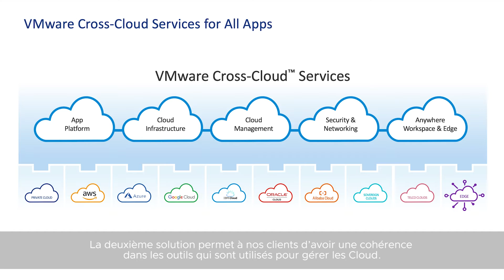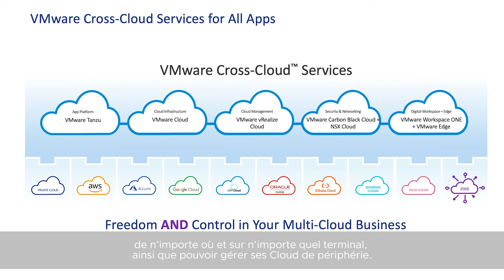Multi-Cloud l’offre VMware| L'approche Cloud Smart Épisode 3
VMworld 2021 : VMware annonce VMware Cross Cloud Services.
Décryptage avec Olivier Savornin DG VMware France